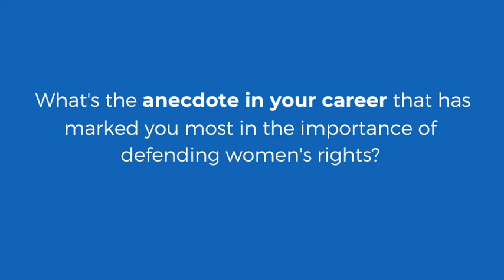Message from Susana Malcorra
The world needs multilateralism, the world needs womenempowerment. Listen the Global Women Leaders members message !!!